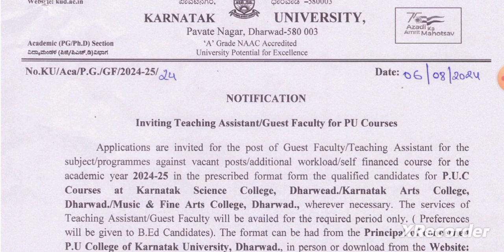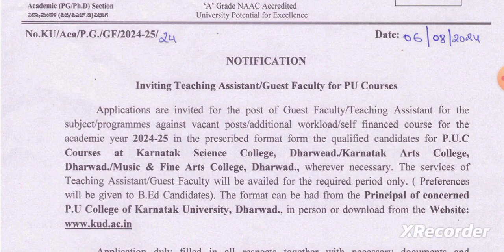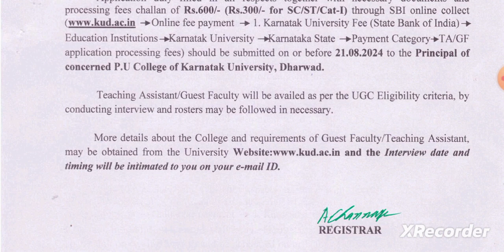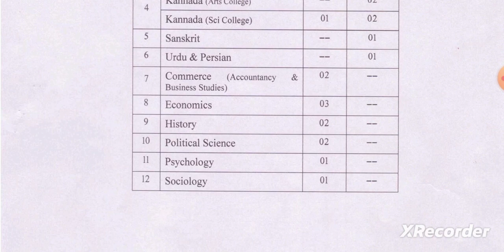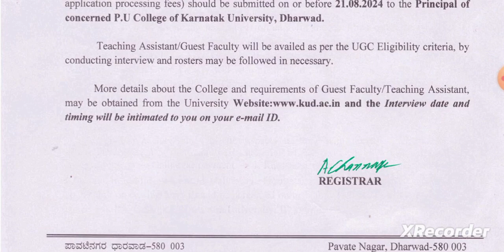Central University vacancy 2024/Assistant professor vacancy 2024/Assistant professor Job 2024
Faculty job
Faculty Plus
Haryana PGT vacancy
Kvs vacancy
Success haryana
DSSSB vacancy2022
Ugc net

Principal
✔️ Professor
✔️ Additional Professor
✔️ Reader
✔️ Associate Professor